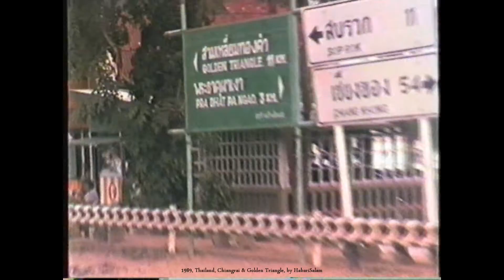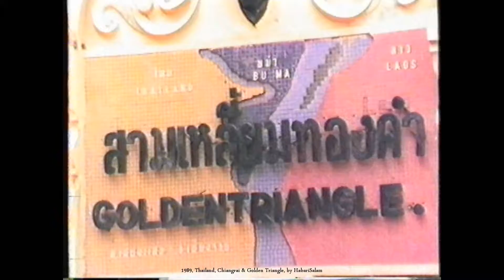Golden Triangle, Thailand, Burma, Laos, Mékong, Strawberry Cultivation, 1989, by @HabariSalam +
ChiangRai , le Triangle d' Or sur le Fleuve Mékong River, en Thaïlande, en 1989  : sommes à l' extrême nord ouest du pays. Nous y sommes arrivé en descendant la rivière KOK qui se jette dans le Mékong. C' est une belle région dans un beau pays.